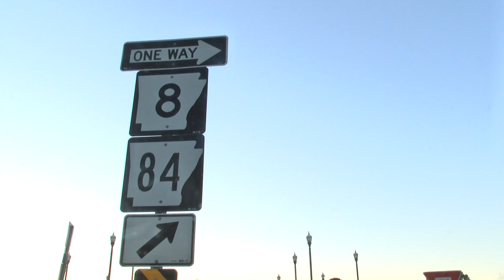Big rig crashes into fountain in Amity, AR